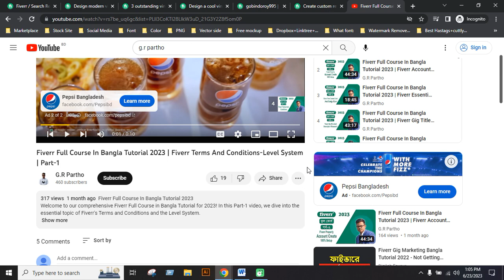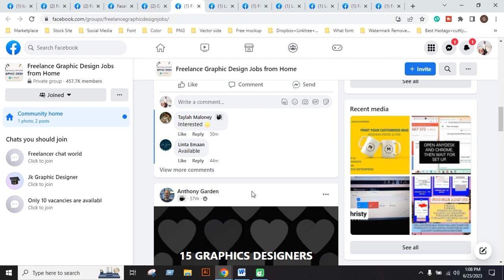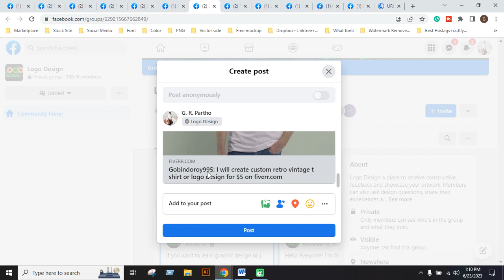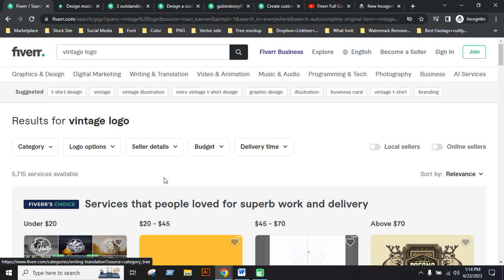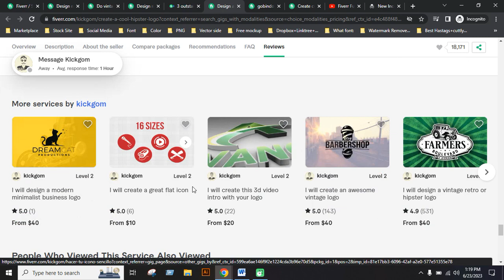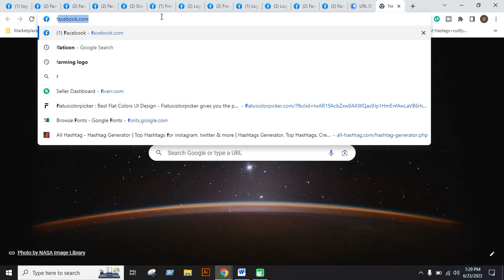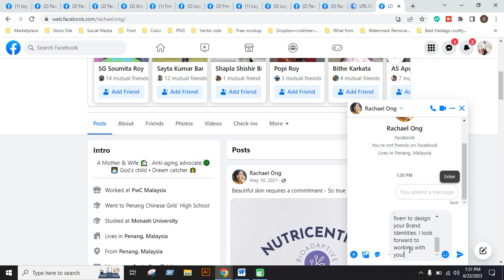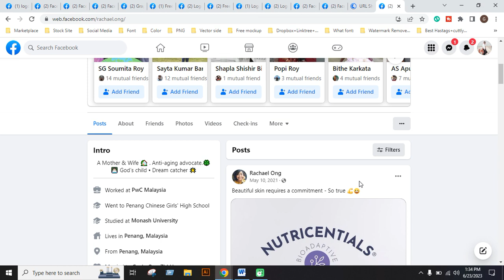Fiverr Full Course In Bangla Tutorial | Fiverr Gig Marketing On Facebook | Promote Fiverr Gigs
In this video tutorial, we will be discussing Part 17 of our Fiverr Full Course in Bangla series. In this particular episode, we will be focusing on Fiverr gig marketing on Facebook.

We will cover various strategies and tips that will help you effectively market your Fiverr gigs using Facebook. We'll discuss what types of content you should post on Facebook to promote your gigs, how to target the right audience, and how to leverage Facebook groups to drive traffic to your Fiverr gigs.

This tutorial is designed for anyone who wants to increase their Fiverr gig sales and improve their online marketing skills. Whether you are an experienced freelancer or just starting out, this tutorial will provide you with valuable insights and practical guidance to help you succeed on Fiverr.

So, if you're ready to take your Fiverr gig marketing to the next level, make sure to watch this tutorial until the end.

📢 G.R Partho – Owned by Gobindo Roy (Partho) is one of the Graphic Design based YouTube channels in Bangladesh.